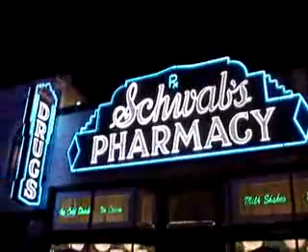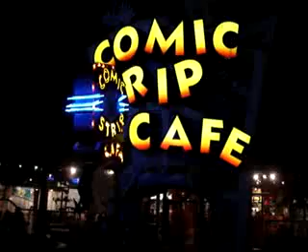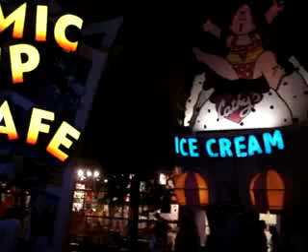3. UNIVERSAL STUDIOS